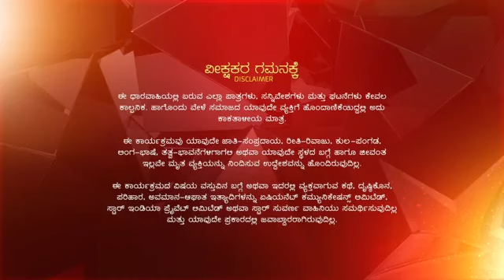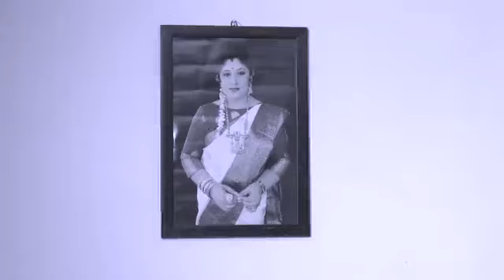Sindhoora ep 656 Reference only